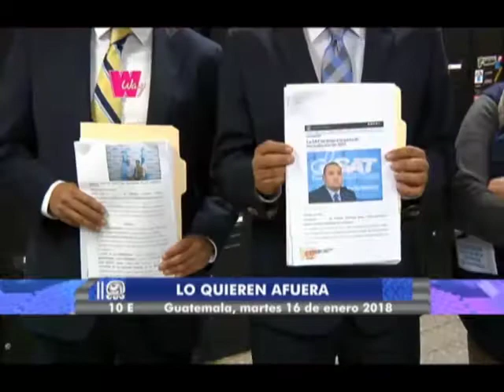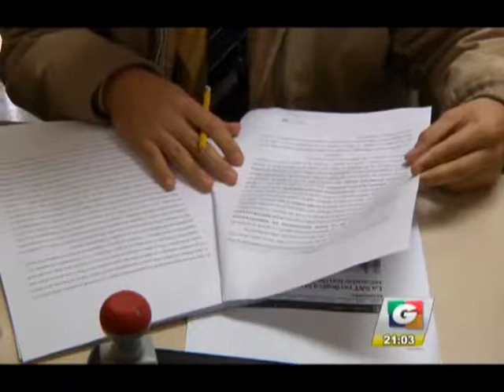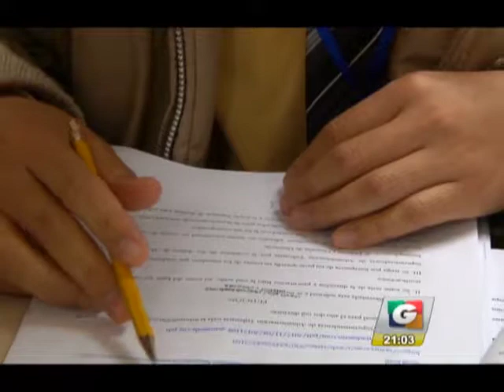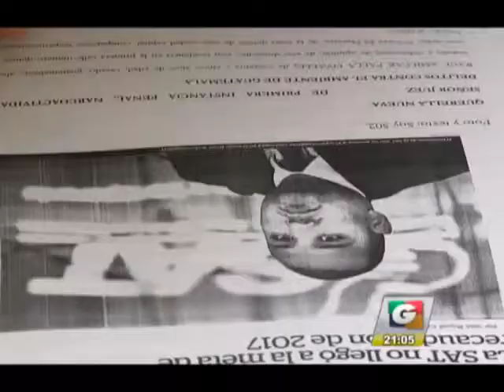Noticiero Guatevisión | Emisión Estelar | 16-01-18 | Segmento 01